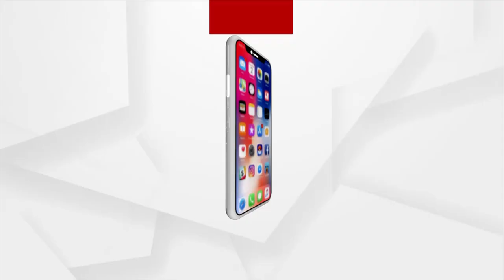ଦିଲ୍ଲୀର ଗୁପ୍ତ ସୁଡ଼ଙ୍ଗ କହୁଛି ବ୍ରିଟିଶ ବର୍ବରତାର କାହାଣୀ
ଦିଲ୍ଲୀର ଗୁପ୍ତ ସୁଡ଼ଙ୍ଗ କହୁଛି ବ୍ରିଟିଶ ବର୍ବରତାର କାହାଣୀ। ଚାଲନ୍ତୁ ଦେଖିବା ସୁଡ଼ଙ୍ଗ ଭିତରେ ରହିଛି କଣ...